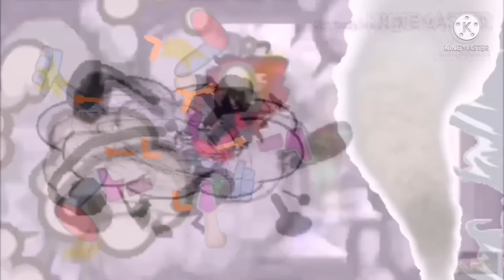Everyone Fights Bad Users Add Round 979